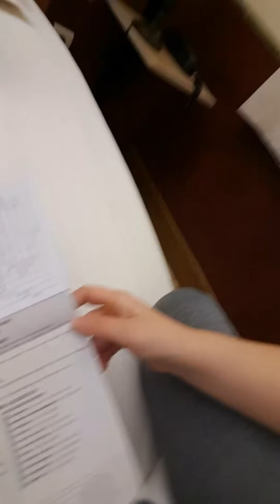Découverte de la chambre a la Villa Gallo-Romaine!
Petite visite de ma chambre au puy du Fou